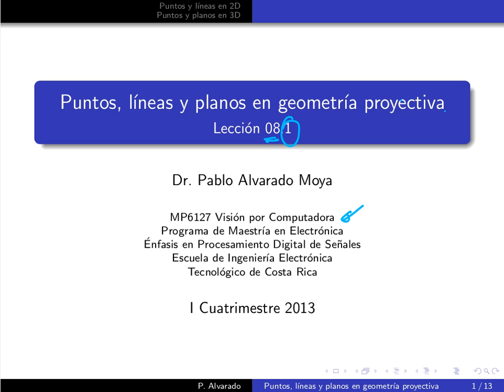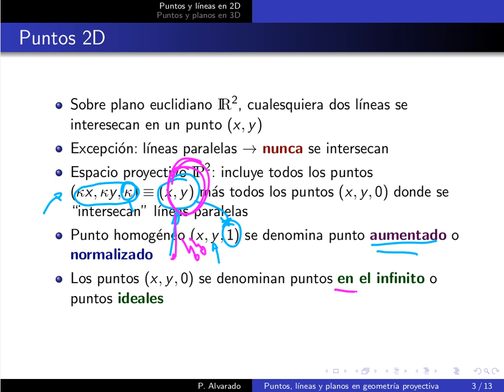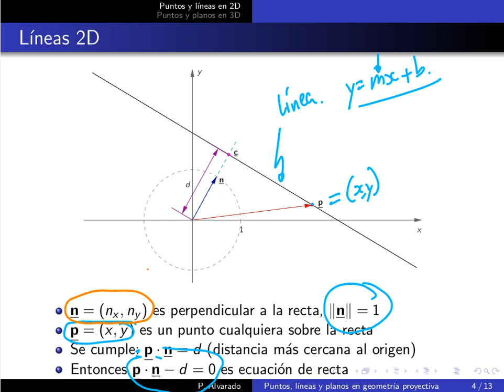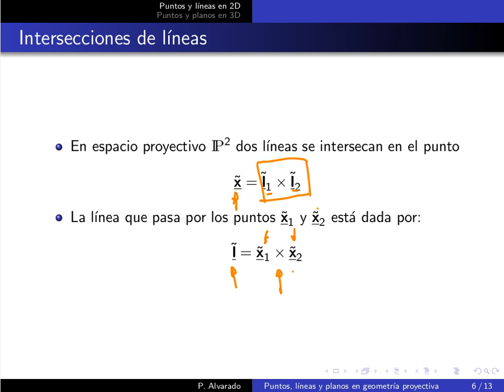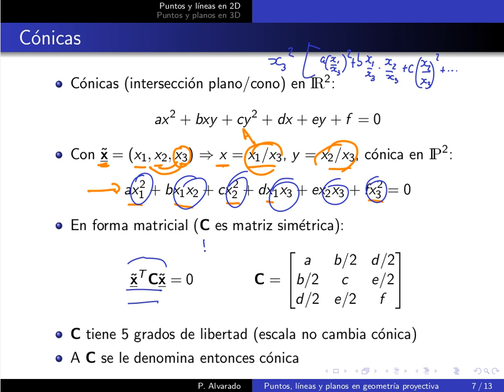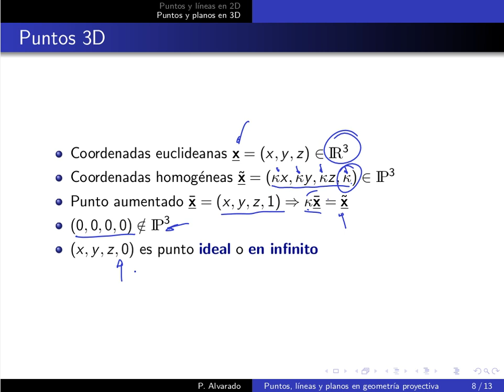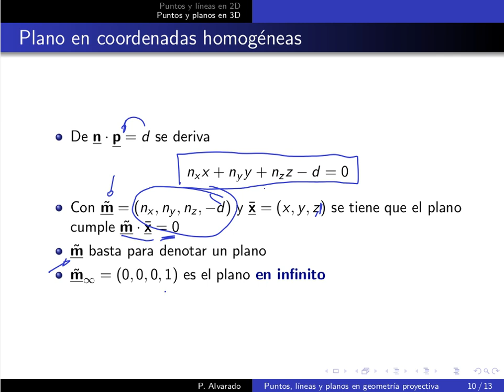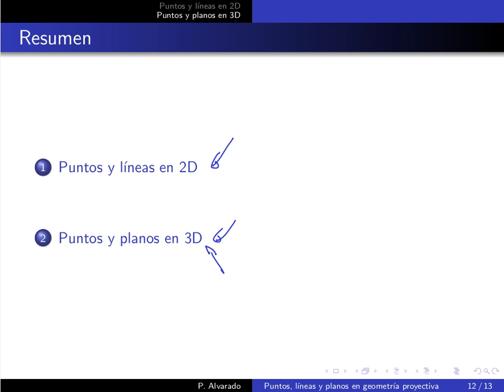MP6127 Lección 08.1: Puntos, Lineas y Planos en Geometría Proyectiva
Lección 08.1: Puntos, Lineas y Planos en Geometría Proyectiva